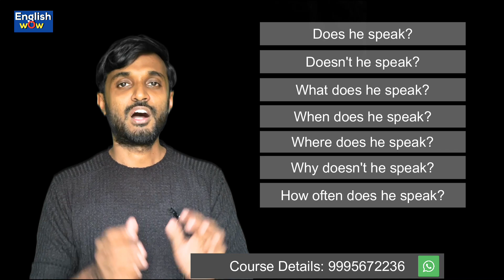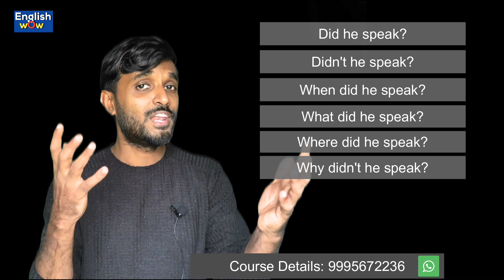An easy method to ask English questions. Spoken English Lesson.16 ways of asking questions.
This video is all about asking questions in English. Especially using WH questions in English. Anyone can easily understand and follow this method and can practice it in their daily life. please watch the video.